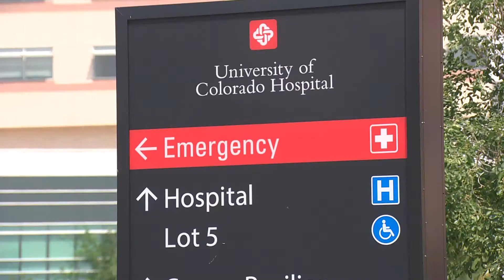President Biden Calling His Latest Build Back Better Bill A Framework For Historic Investments In Ou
Todays bill is a slimmer version of the original package that had been presented.